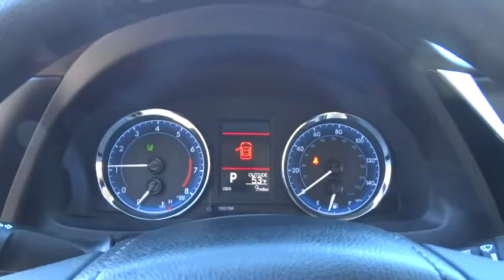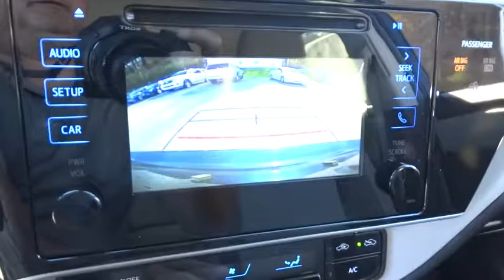2017 Toyota Corolla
2017 Toyota Corolla